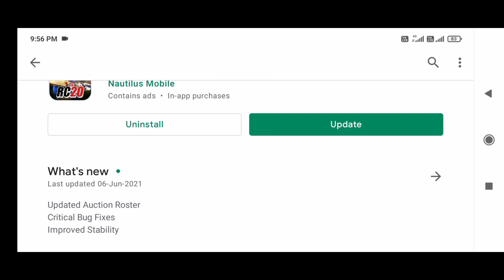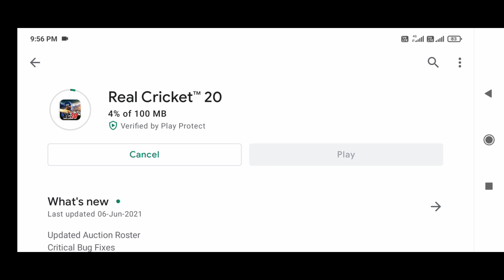🔥REAL CRICKET-20 V.4.3 NEW UPDATE LAUNCHED ON PLAY STORE!! FULL REVIEW & GAMEPLAY!! NEW IMPROVEMENTS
🔥REAL CRICKET-20 V.4.3 NEW UPDATE LAUNCHED ON PLAY STORE!! FULL REVIEW & GAMEPLAY!! NEW IMPROVEMENTS 2021!!

VIDEO IS FOR EDUCATIONAL PURPOSE ONLY.COPYRIGHT DISCLAIMER UNDER SECTION 107 OF THE COPYRIGHT ACT 1976 , ALLOWANCE IS MADE FOR " FAIR USE " FOR PURPOSES SUCH AS CRITICISM , COMMENT , NEWS REPORTER , TEACHING, SCHOLARSHIP AND RESEARCH .